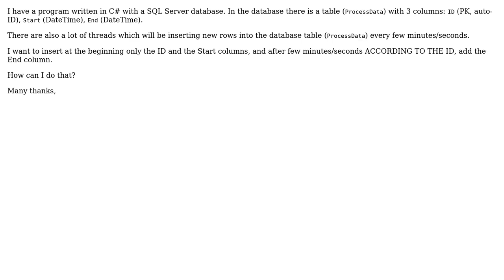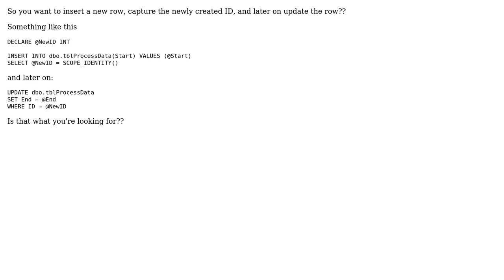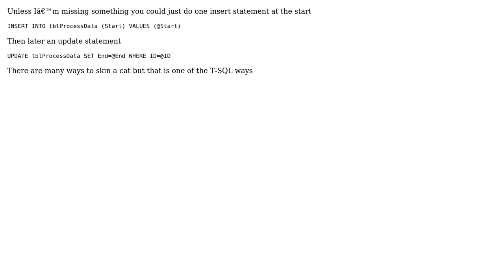Update/Insert SQL Server database table (3 Solutions!!)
Update/Insert SQL Server database table

With thanks & praise to God, and with thanks to the many people who have made this project possible! | Content (except music & images) licensed under CC BY-SA | Music | Images & others | With thanks to user menacheb user marc_s user Kevin Ross user Ajay and the Stack Exchange Network Trademarks are property of their respective owners. You are responsible for your own actions.